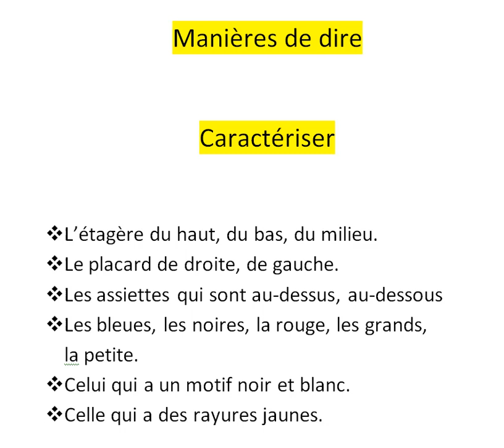Manière de dire Caractériser